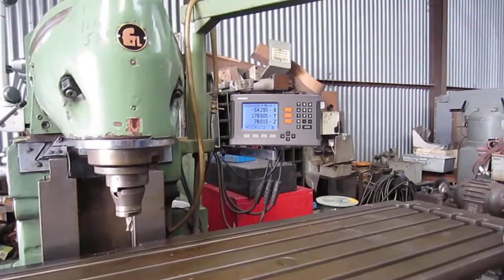Huron Type Ram Swivel head universal mill.( large capacity)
GUILIN/CIB X5746/2 Huron Type Ram Head Large Capacity Universal Milling Machine ,fully equipped ,Serial No. 98070165, with 78 inch x 18 inch Table, Spindle Speed 30-2050rpm, Pendant Controls & HEIDENHAIN 3-Axis DRO and Associated Tooling, from retiring engineer.YOM 1998
Longitudinal Travel. 1100mm Spindle taper -ISO50

Cross Travel. 650mm

Vertical Travel 470mm

Min. distance between spindle. 40mm
nose and table surface